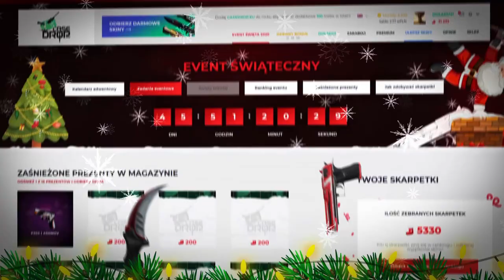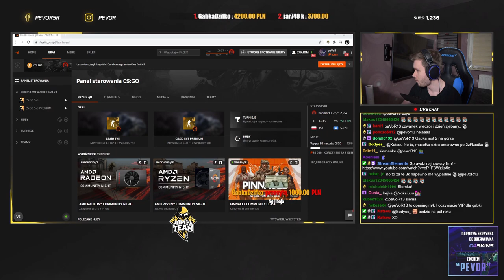WŁOS PAULINKI. PEVOR 4000ZŁ DONATE. IZAK WULGARNY. PAGO RAGE.